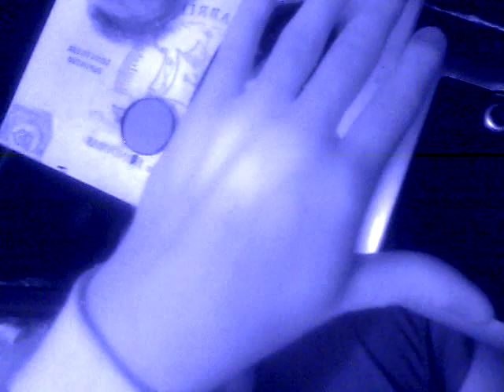IR webcam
I hacked my webcam to pickup IR, this is showing some fun things with it.